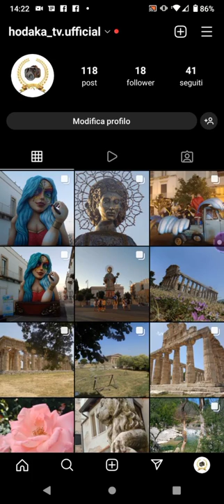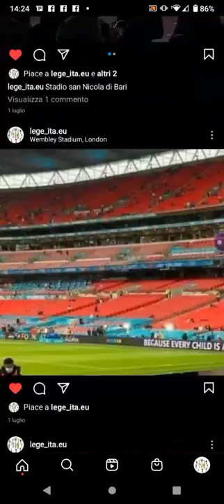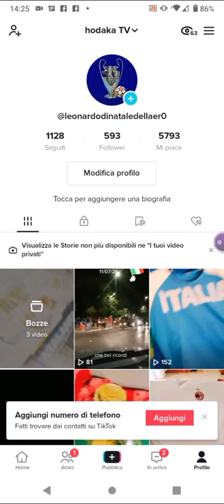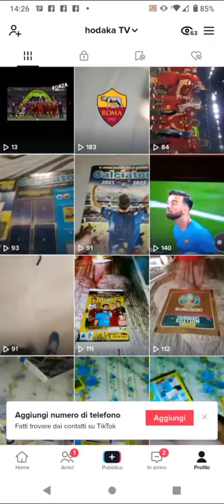tom è a Venezia